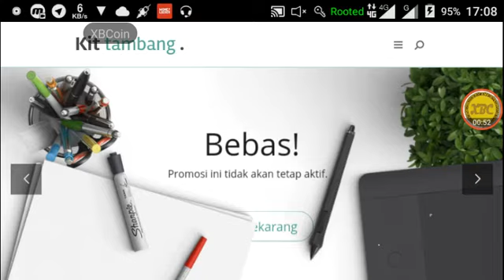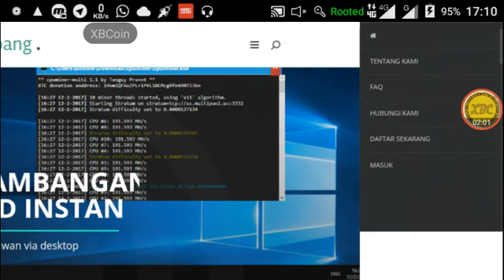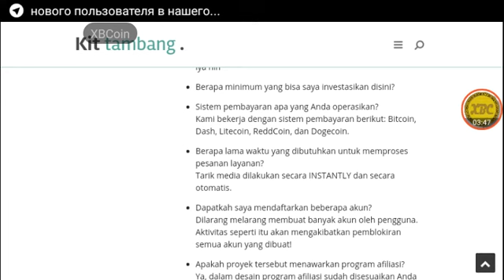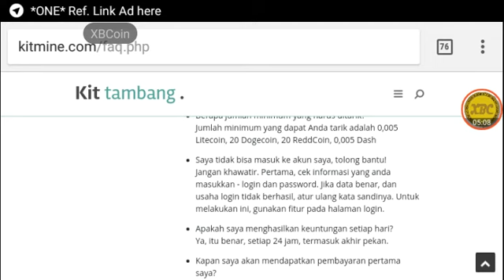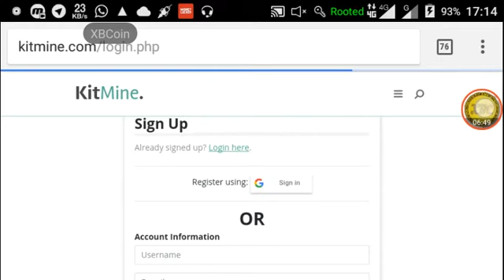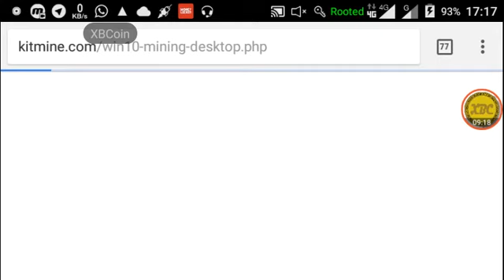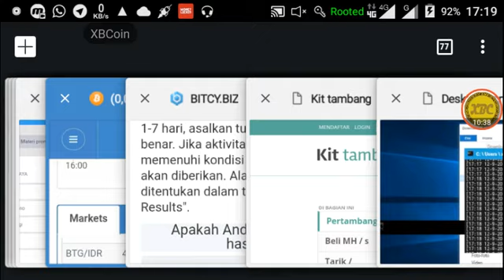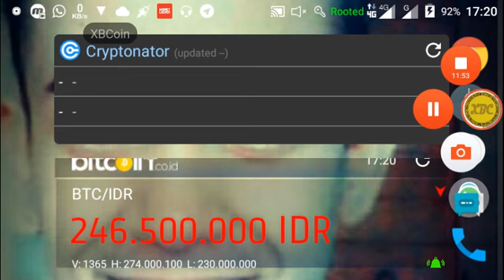FREE Mining Cloud - Join Here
🎉🎉🎉 FREE 1 MH/s 🎉🎉🎉

OCTOIN - Full Review

Harga bitcoin semakin menggila .. Rp 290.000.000 per 1 Bitcoin ( BTC )  dan sekitar Rp 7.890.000 an per 1 Ethereum ( ETH )  dua Cryptocurency yang ciamik ..
Sudah anda mengikuti peluang Cryptocurrency yang begitu fenomenal ini ??
Ingin mendapatkan Bitcoin dan Ethereum dengan mudah ??

Pastikan  pengundang : XBORN ID

Anda bisa mengikuti 2 macam pasif income  1. TRADING / Lending Otomatis / Titip Trading, tanpa harus punya skill dan kemampuan , anda bisa PASIF INCOME 0.5% - 1.5% setiap hari selama 30 hari , dan di hari ke 31 modal anda dikembalikan . Modal minimal adalah $10
# bisa Lending BTC get BTC # bisa Lending ETH get ETH # bisa Lending OCC get OCC dsb .. anda bisa memilih yang mana sesuai selera anda

2. Mining / Menambang ETHEREUM , dimana kita menyewa alat tambang untuk menambang coin ethereum . Modal untuk 1 alat berkisar $10 - $17 / alat . mengikuti harga ethereum di saat anda mau menyewa alat  Profit harian kita dibayar dengan Ethereum , dan semakin ethereum harganya naik , maka profit bisa lebih berlipat lipat
Kontrak sama 30 hari ,  per hari kita mendapatkan 4.2% - 4.5% dari modal  di hari ke 31 , Modal tidak dikembalikan ( Karena biaya nyewa )

Bisnis ini bukan bisnis lokal , tapi Internasional kelas dunia  cek youtube , konferensi sudah diadakan di China , Pakistan , indonesia , selanjutnya German dan Turki dan nantinya akan semakin merata .

BONUS AKTIV juga besar  UNLIMITED INCOME untuk harian  Bonus Reff dari 3% - 10%  Bonus Matching mulai 5% - 15%

Indonesia baru memulai !

GRUP XBORN ID TEAM, KHUSUS YANG UDAH DAFTAR DI TIM SAYA AJA YA